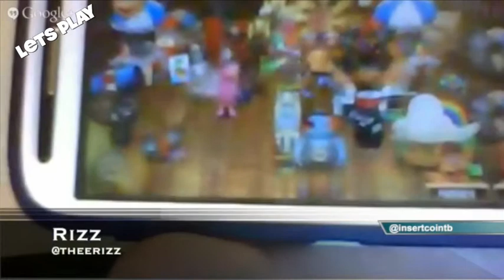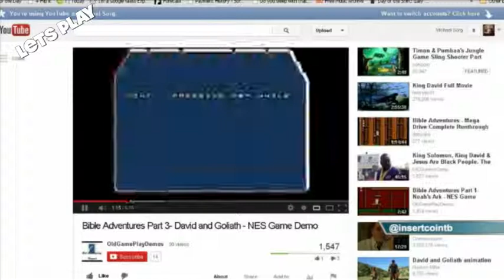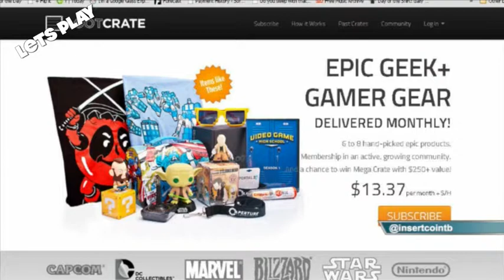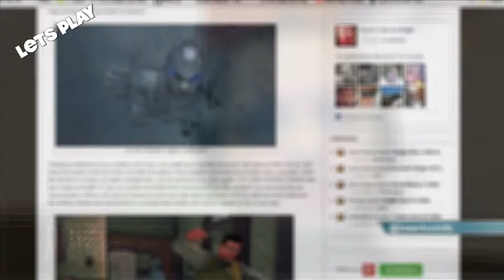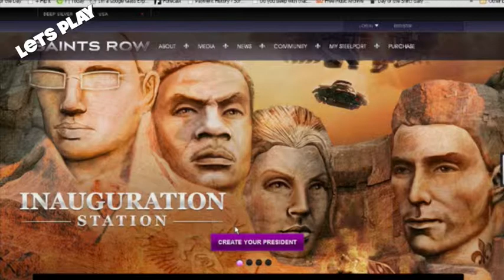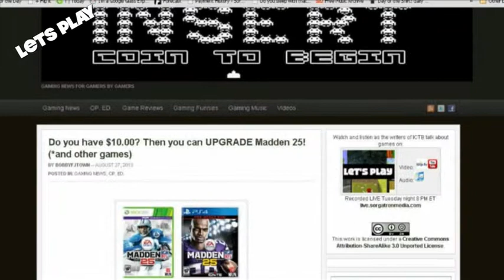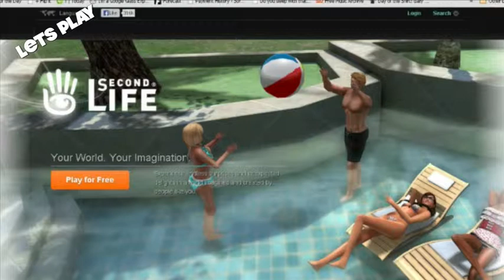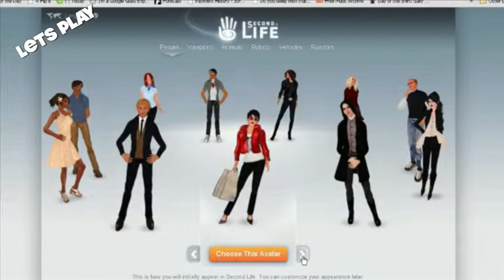Let's Play 58: Hooker Cats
Let?s Play 58: Hooker Cats from InsertCoinToBegin.com's Let's Play. Like this? Watch the latest episode of InsertCoinToBegin.com's Let's Play on Blip!

This week on Let?s Play 58, we have our angelic cast featuring Bobby (@bobbyfjtown) Chachi (@chachisays) the Rizz (@theerizz) and Mike Sorg (@sorgatron) as they talk all things gaming!
What has everybody been playing? Some highlights were Sorg not playing any games and just reading comics, Chachi downloading some games and playing Avenger?s Alliance, Rizz playing a Muppets game and Bobby has been playing Saints Row IV and the challenge?.
Action 52 is next week?s challenge! Looks like lots of gaming ahead for our crew.
The challenge was Bible Games for the NES. Bobby was the only one to play it and really enjoyed it! Praise the gods! I mean God.
The guys got their Lootcrates! See what they got and what they thought about it.
Bobby is playing some Indy games! Check it out on insertcointobegin.com
Saints Row IV. Be a hero or the President! Or both!
If you get the new Madden game, if you want to upgrade it to the Xbox ONE, it is only $10 dollars!
The Xbox One release date is November 8th.
GTA 5 is coming online. The cast discusses their excitement.
Boss Battle: What part of GTA 5 are you most excited about? Mostly the cast is excited about the GTA group missions and the world it will be creating online.
Make sure to check us out live at 8 PM on live.sorgatronmedia.com and follow us at @insertcointb!